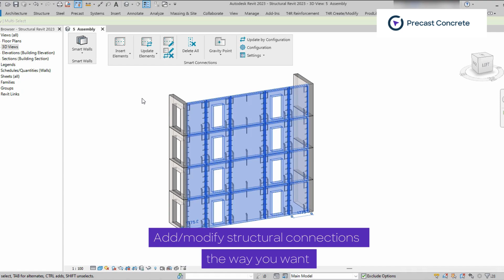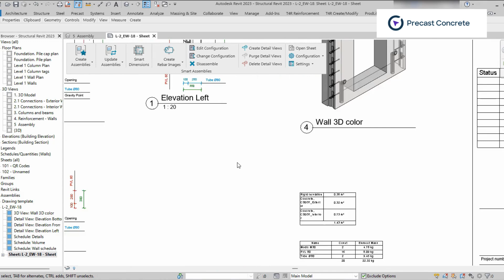Be.Smart Precast Concrete